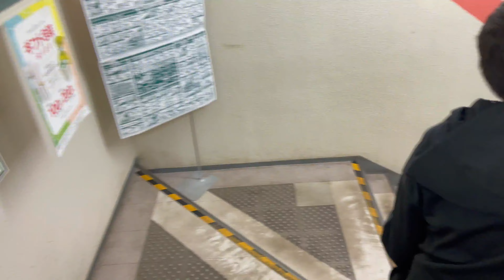una linda visita en casa! . preparandome para el descanzo . cuando empieza el golden week?vlogs